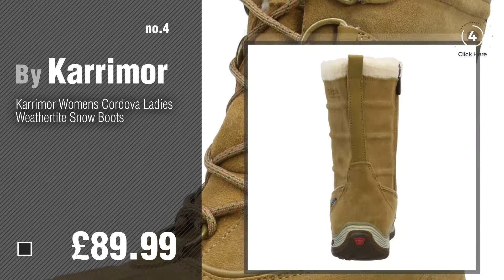Karrimor Boots For Women // New & Popular 2017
* New! 2019 Black Friday / Cyber Monday Women's Shoes Deals and Updates.

Black Friday / Cyber Monday Karrimor Womens Mountain Mid Top Ladies Walking Boots Breathable Waterproof by Karrimor

Black Friday / Cyber Monday Karrimor Women's KSB Style X-Lite Boots by Karrimor

Black Friday / Cyber Monday Karrimor Womens KSB Brecon Ladies Walking Boots Hiking Trekking Lace Up by Karrimor

Black Friday / Cyber Monday Karrimor Womens Cordova Ladies Weathertite Snow Boots by Karrimor

Black Friday / Cyber Monday Karrimor Womens Mendip L FG Weathertite Trekking and Hiking Boots by Karrimor

Black Friday / Cyber Monday Karrimor Womens Cordova Weathertite Snow Boots Dark Brown by Designer ME

Black Friday / Cyber Monday Karrimor Womens Ksb Cougar Ladies Walking Hiking Boots Lace Up Shoes Waterproof by Karrimor